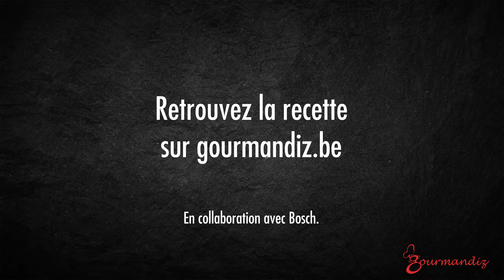Recette : Beignets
IPM